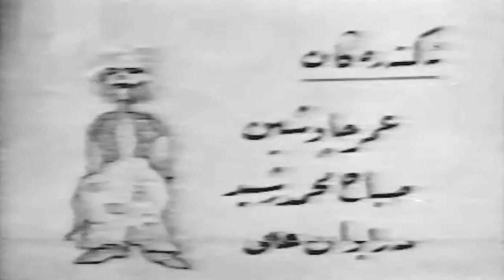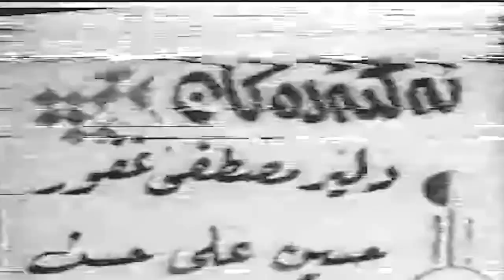Tamsili Kurdi - Zhn Ba Zhn (Asrhif) HD | چیرۆكی تەمسیلی - ژن بە ژن (حاجی مەكی - عومەر چاوسین)